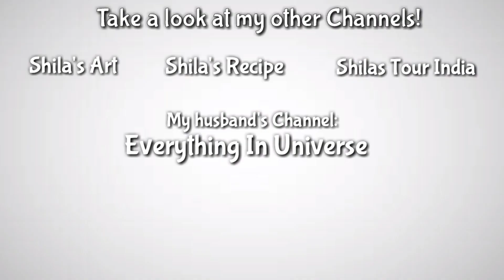renuka mata mandir , yawal dist - jalgaon -shilas tour india